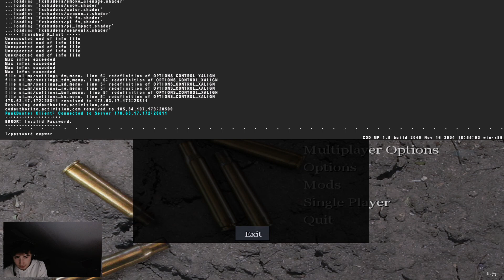aNimus vs. in2ition - Harbor and Brecourt - Skz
All match from Call of Duty between teams Animus and In2ition on Harbor (mp_harbor) and on Brecourt (mp_brecourt). It is from RO - rifles only and Twitch. POV by Skz. Line-ups - Animus: Skz, Mortek, Lithium, Sachatte and Pgm. In2ition: Loftzu, Icez, Jazzy, Bronx and Broly.